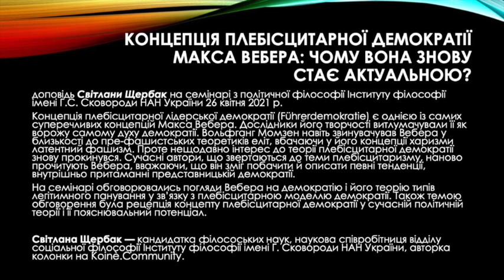Концепція плебісцитарної демократії Макса Вебера: чому вона знову стає актуальною? — Світлани Щербак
Доповідь Світлани Щербак на семінарі з політичної філософії Інституту філософії імені Г.С. Сковороди НАН України 26 квітня 2021 р.
Концепція плебісцитарної лідерської демократії (Führerdemokratie) є однією із самих суперечливих концепцій Макса Вебера. Дослідники його творчості витлумачували її як ворожу самому духу демократії. Вольфганг Момзен навіть звинувачував Вебера у близькості до пре-фашистських теоретиків еліт, вбачаючи у його концепції харизми латентний фашизм. Проте нещодавно інтерес до теорії плебісцитарної демократії знову прокинувся. Сучасні автори, що звертаються до теми плебісцитаризму, наново прочитують Вебера, вважаючи, що він зміг побачити й описати певні тенденції, внутрішньо притаманні представницькій демократії.
На семінарі обговорювались погляди Вебера на демократію і його теорію типів легітимного панування у зв’язку з плебісцитарною моделлю демократії. Також темою обговорення була рецепція концепту плебісцитарної демократії у сучасній політичній теорії і її пояснювальний потенціал.

Світлана Щербак — кандидатка філосоських наук, наукова співробітниця відділу соціальної філософії Інституту філософії імені Г. Сковороди НАН України, авторка колонки на Koinè.Community.